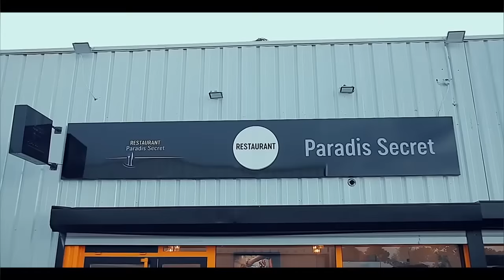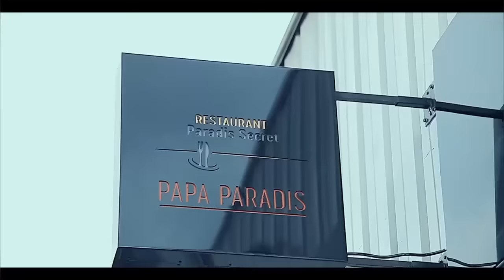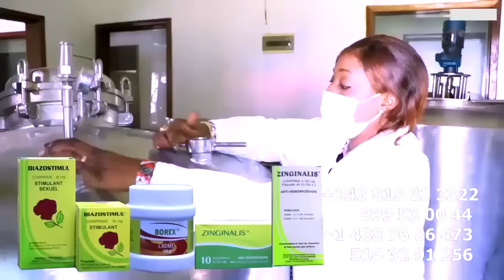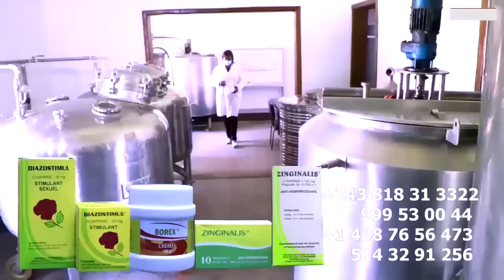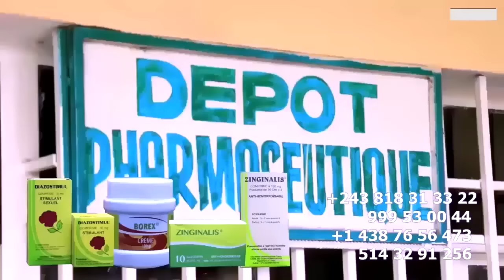EMOTION A L'ARRIVEE DU PASTEUR MARCELLO TUNASI AU RECUEILLEMEN DE MAMAN BLANCHE TUNASI